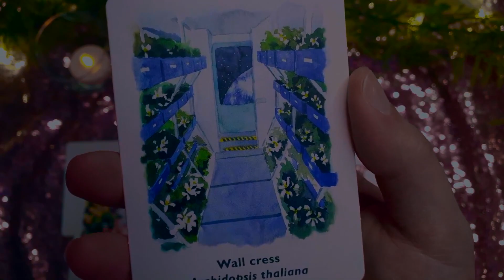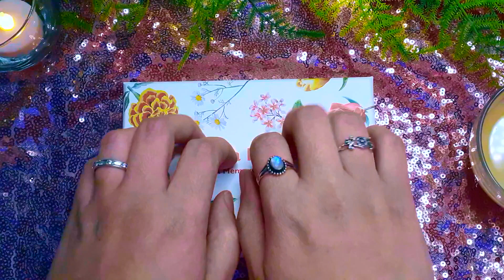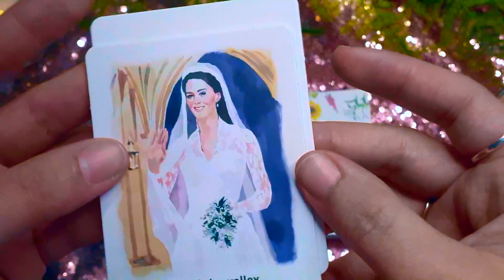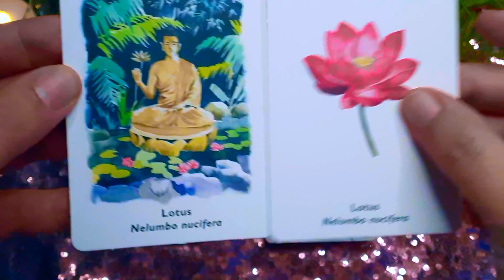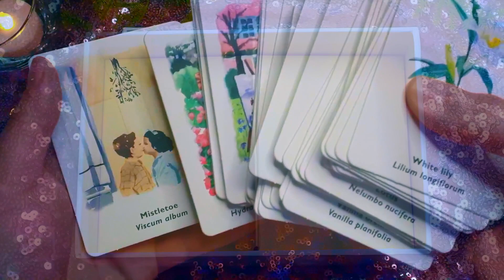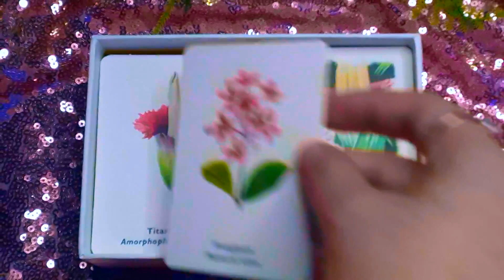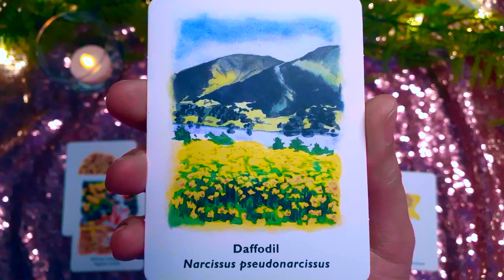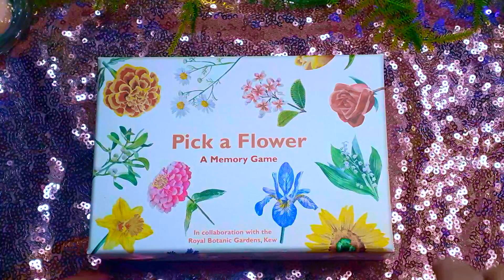ASMR Aesthetics | 🌱 Springtime Watercolor Florals | Calming 💜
🌈 Spring is near! Experience calming night time nature sounds and a gorgeously designed deck of watercolor florals. Triggers: no talking, soft rain, nature sounds, birds chirping, cardboard sounds, light tapping, tracing, card sorting/shuffling, page flipping.

Hope everyone is finding a way to relax during this crazy time. Stay healthy, recover quickly, you’re in my thoughts.  Thank you for your continued support on my channel! Cozy up!